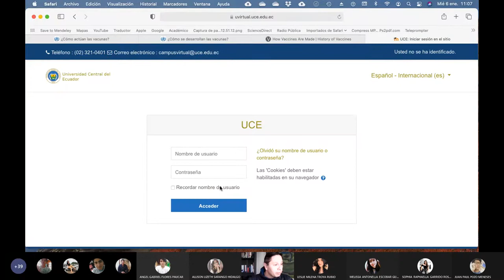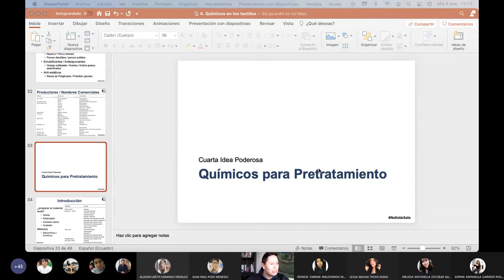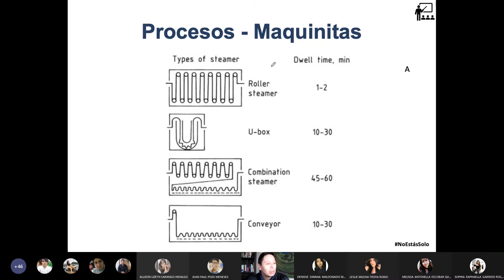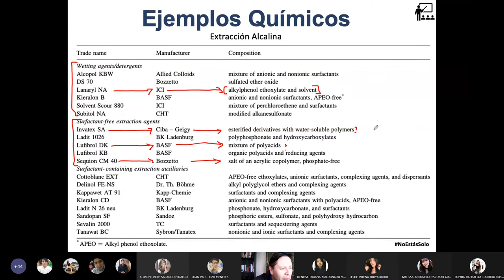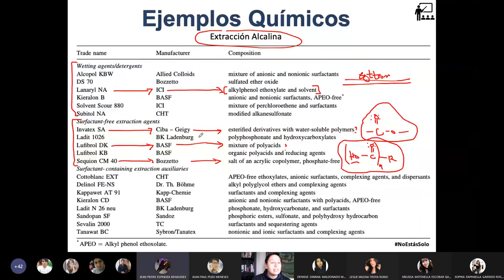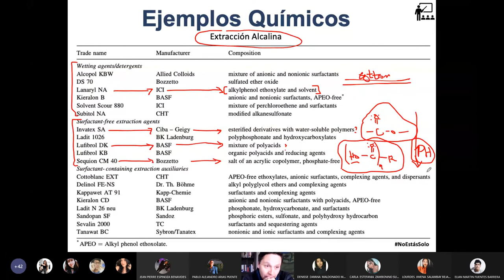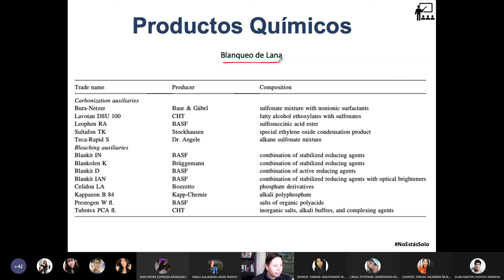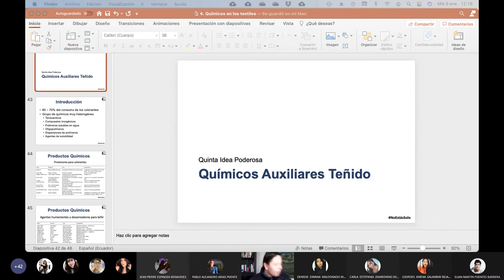06.01.2021 - Química Orgánica II - Químicos para el PreTratamiento fibras en la Industria Textil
Clase en la cual hablamos sobre los químicos de pretratamiento de fibras y telas en la industria textil.